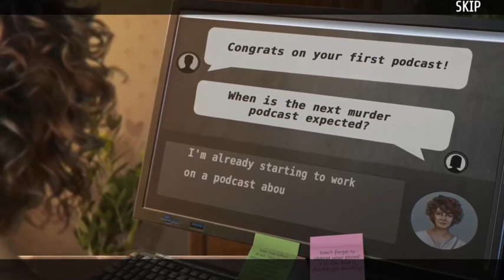It Happened Here: Streaming Lives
Cuando una serie de espeluznantes asesinatos ocurren en la pequeña ciudad donde reside la viuda Emily Smith, esta descubre que ella y su nuevo podcast pueden ser la mejor oportunidad para investigar y llevar al culpable ante la justicia.

Únete a Emily en su viaje por un mundo sórdido repleto de misterio y engaños mientras lucha contra viento y marea para encontrar pistas, rastrear y descubrir los secretos detrás de estos terribles crímenes.

Necesitarás toda tu astucia y habilidad para seguir los interminables giros y vueltas de esta oscura historia de terroríficas pasiones y misteriosos motivos.
Esta aventura de objetos ocultos requiere un verdadero trabajo de detective para conquistarla, ¡así que reúne todo tu coraje para iniciar el caso de tu vida!